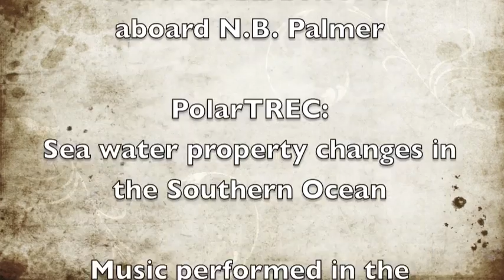Loading Palmer in Antarctica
Loading the research vessel N.B. Palmer for the CLIVAR-Carbon N4P cruise. PolarTREC Project: Sea water property changes in the Southern Sea. February 19, 2011